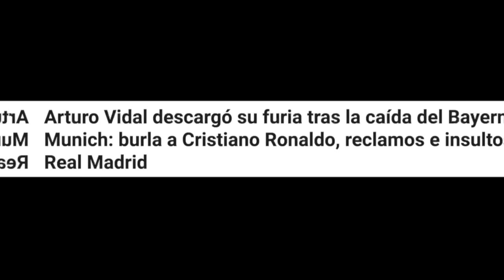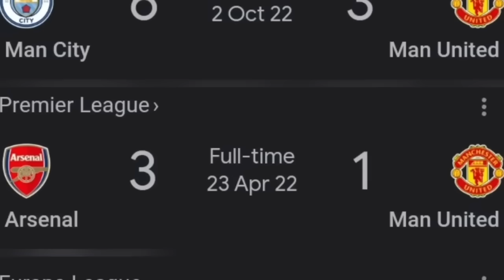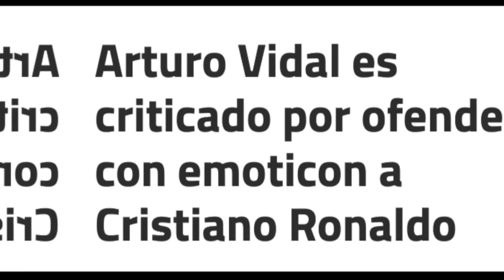Arturo Vidal DESTROZA a TEN HAG, al UNITED y a los HATERS de CRISTIANO RONALDO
Arturo Vidal DESTROZA a TEN HAG y a los HATERS de CRISTIANO RONALDO - CR7 ERA EL GOLEADOR DEL UNITED Y EL PELADO LO SACA